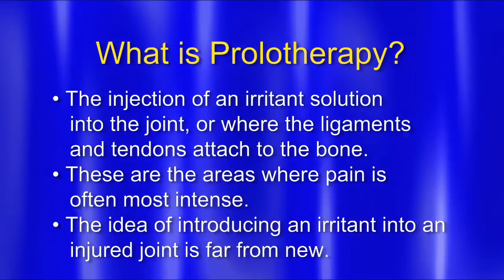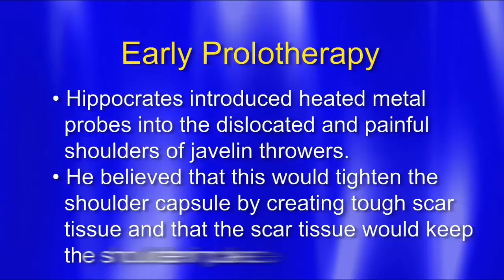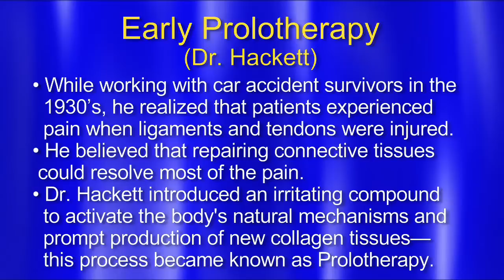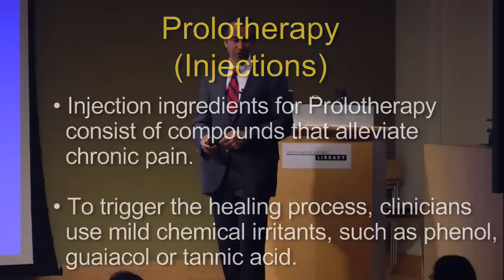Prolotherapy Lecture Marc Darrow MD JD Part 2